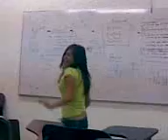karla bailando en clase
aqui karla bailando en clase la cancion de las divinas
de patito feo
n_n
saludos a ella y a cely

bye bye